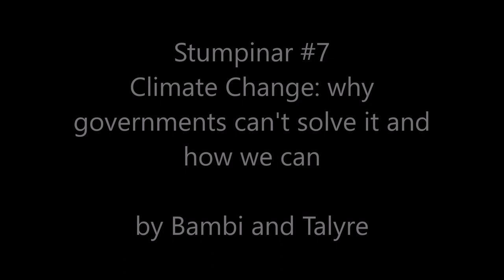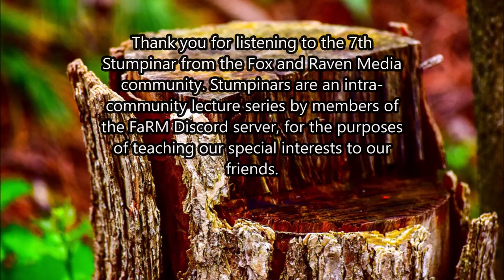Stumpinar7 - Bambi and Talyre / climate change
The seventh Stumpinar from the Fox and Raven Media community. Presented by Bambi and Talyre on the topic of climate change and possible responses to it.

Stumpinars are an intra-community lecture series by members of the FaRM Discord server, for the purposes of teaching our special interests to our friends.